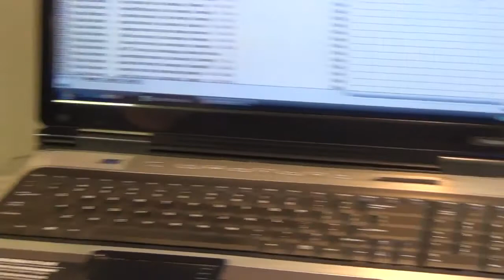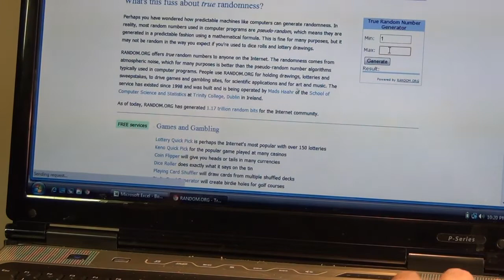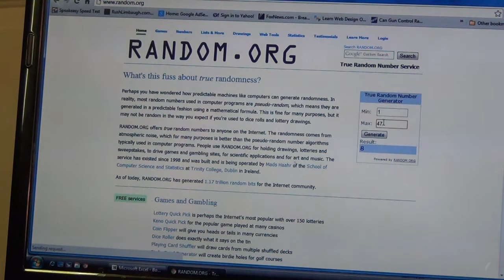And The Winners Are